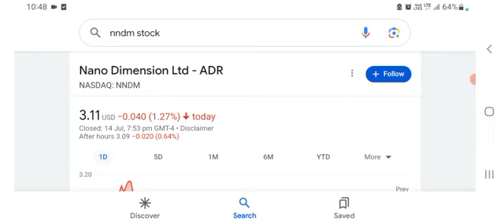NNDM Stock JUST Reported Postitive GAAP Eps - Nano Dimension Stock Is Running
nndm
This video looks at nano dimension stock on the chart and some recent news